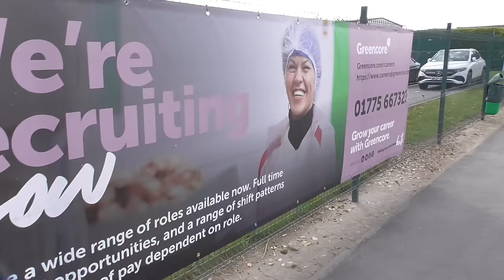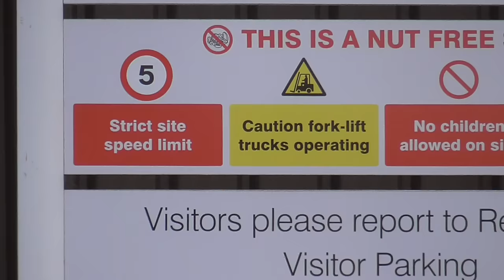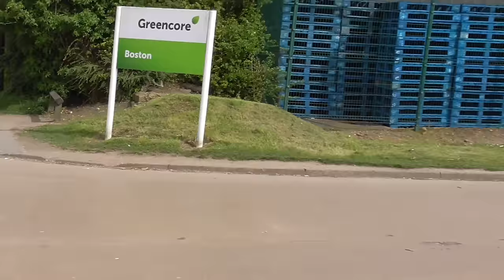My Camera Caught You Throwing The Cigarette Butt On The Floor 😮🎥🛸❌✔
Today we take a look at Greencore Boston, The Found, Riverside Industrial Estate, Marsh Ln, Boston PE21 7PJ.

We are spoken to by a member of staff who then leaves us to it.

We then however spot security discarding a cigarette onto our public footway so we confront him about this to hear what he has to say.